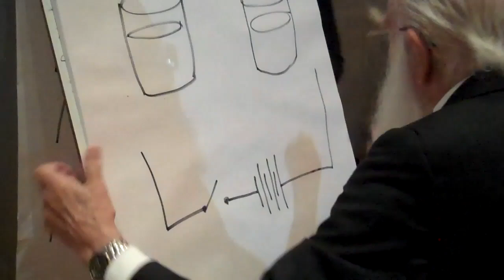Randi Overdoses In Utrecht!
Randi in Holland, last week. Interviewed by Mr. Martijn van Calmthout, photographed by someone or other, and publicly overdosing on homeopathic sleeping pills. Don't worry, folks: He's okay. (And sorry about the shaky camera in the last cut -- for various reasons, I had to carry our tiny little camera in one hand.) - BKT